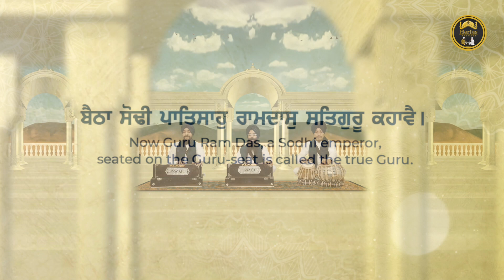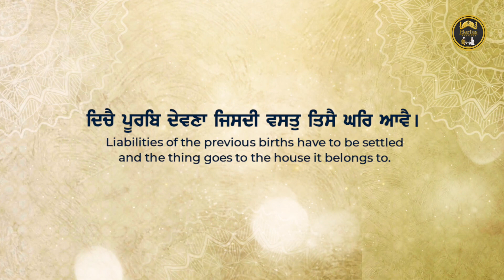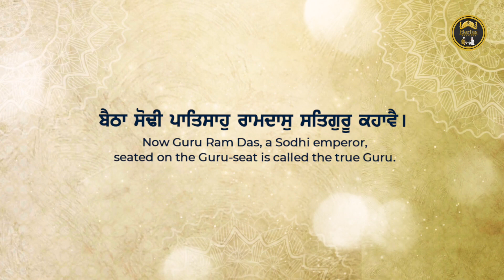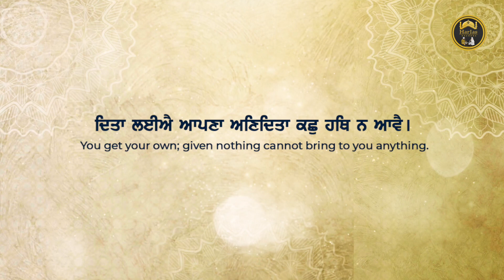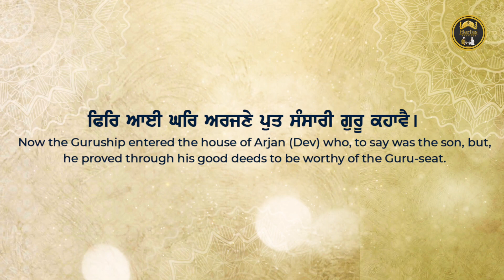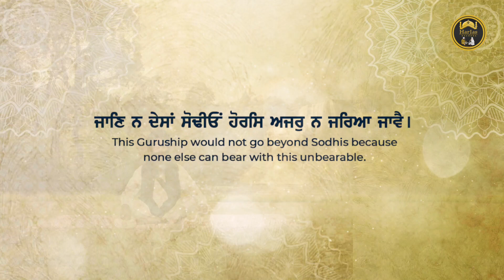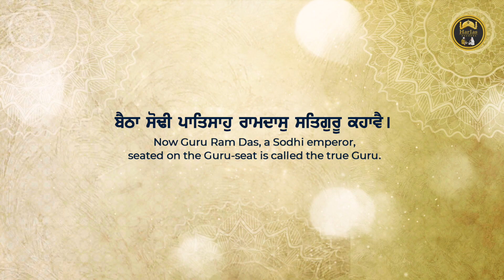Baitha Sodhi Patshah - Bhai Preetinder Singh Khalsa - Latest Gurbani Shabad 2022 - Harjas Records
Shabad - Baitha Sodhi Patshah
Ragi - Bhai Preetinder Singh Khalsa Patiala Wale
Music - Kunwarpreet Singh
Producers - Gurpreet Singh, Mandeep Singh
Design - Shinegraphixstudio
Label - Harjas Records
Video By - Shinegraphixstudio